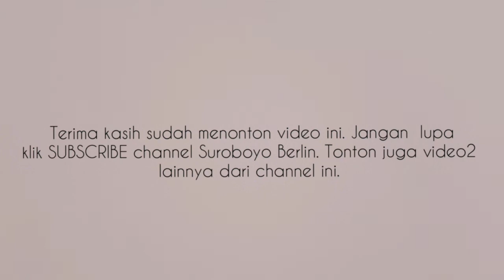Naik Kelas / System di Sekolah Bianca / Bahasa Indonesia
Naik kelas. Horeee. Ada yang menarik dengan system naik kelas di sekolah SD nya Bianca. Simak video nya dengan baik ya..

Terima kasih & sampai jumpa